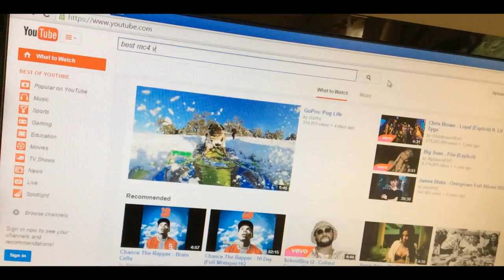BeLZ Sniping Clan | MC4 (Check Description)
Words from BeLZ Leader (English&Japanese):

Lemony here, BeLZ Sniping is a clan that posts sniper montages and videos on YouTube.

DevLのEditor兼BeLZクラマスのレモンです。BeLZはモンタージュなどをYouTubeにアップロードする日本の砂クランです。